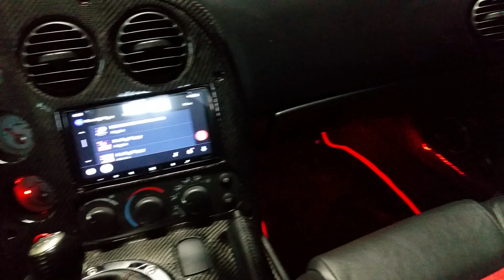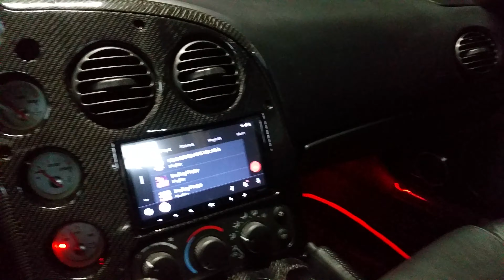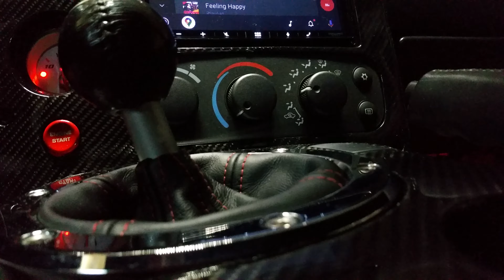CRITICAL MASS AUDIO BEST SQ SOUND QUALITY SPEAKERS AMPLIFIERS UL12 3-WAY FRONT STAGE MADE IN USA CAR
CHECK FOR ONE DAY AUCTION !
Critical MASS Audio 2022 Show vehicle.
SQ Sound Quality Build by Reme NYC REME DESIGNS From UNIQUE WHIPS TV SHOW .
Critical Mass Audio custom 3-way Front stage.
Critical Mass AMPLIFIERS AND SUBWOOFERS.
Full Real Carbon fiber interior Upgrade.
ARC ONE OF A KIND WORLD RECORD HOLDER VIPER SPEED LAP TIME.
Best sound quality Audiophile sound system stereo.
Best Surround sound DSP.
100% Critical Mass Audio Build... AMPLIFIERS, SPEAKERS, XOVERS, CABLES, WIRES, RCA, TWEETERS, SUBWOOFERS, UL12, 4CH AMP, 1CH AMP, MONO AMPLIFIER, COMPONENT SYSTEM, 2 WAY & 3 WAY, BATTERY LITHIUM ETC.
World Class Audio system one of a kind.
Critical Mass Audio 6.5'' 3way components Front Stage.
Critical MASS UL12 Subwoofer.
8'' Critical Mass mid-bass drivers.
Critical Mass Audio CM-AUE amplifiers.
Built by Shawn King.
Brad Newsome ''Legends of Car Audio''
SQ Sound Quality Build.
Great quality Installation. Made in the USA.

CRITICAL MASS AUDIO UL12 UL-12 SUBWOOFER SPEAKER SUB
CRITICAL MASS AUDIO CM-AUE1500.5 CM-AUE2.5K AMPLIFIERS AMPS 4CH MONO
CRITICAL MASS AUDIO FRONT STAGE 3 WAY COMPONENT SYSTEM CARBON FIBER
CRITICAL MASS AUDIO SQ SOUND QUALITY SHOW CAR VEHICLE BUILD
Rated #1 by the Pro's in Car & Audio Magazine.
Founded in the early 90's Critical MASS Audio has established itself over the 30 plus years as one of the finest audio manufacturers in the world. Many even claim Critical MASS Audio is in a league of its own due its unparalleled combination of the highest possible level in sound, design and finish. What is for certain is the proven consistency in delivering excellence for ears, eyes and hands without any kind of compromise - materialized in unique masterpieces. As always made in the USA.
Words alone cannot effectively describe the " CRITICAL MASS AUDIO sound". Objective descriptions such as "ruler-smooth frequency response", "ultra fast step response" and excessive adjectives like "neutrality" and "amazing soundstage" could be used however these qualities are a successful by-product of accurate engineering stemming from Critical Mass Audio's goal of reaching for perfection.
Sonically, the sheer scale and dynamics of the music in this Car Audio system was bloody extraordinary. The effect was "Audio Oasis! Award material" all the way. The sound was effortless, fluid, natural, organic, and had the sort of transparency that I associate with only the finest sort of designs that I've encountered on this planet. Detail without edginess; dynamics without loss of control; full-frequency-range presentation without humps or valleys... The Critical Mass Audio system was AMAZING!!!
If you want the very best in Car - Home - Motorcycle - Boat... The Critical Mass Audio line of Speakers Amplifiers Crossovers and ALL things high-end audio, will be the last stop for you! You have found the best there is.
8'' Critical Mass mid-bass drivers.

If you want the very best in Car - Home - Motorcycle - Boat... CRITICAL MASS AUDIO USA